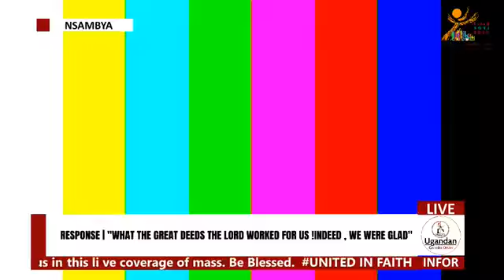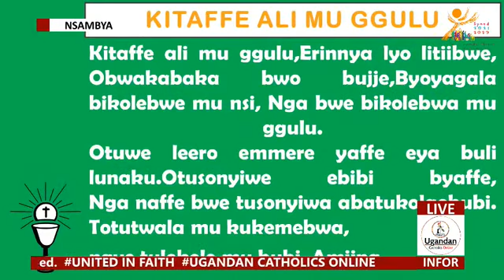MASAKA KAMPALA CATHOLIC COMMUNITY QUARTERLY MASS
UCO Credit